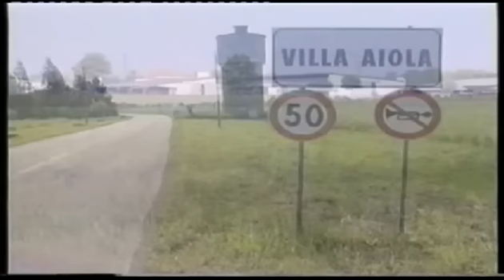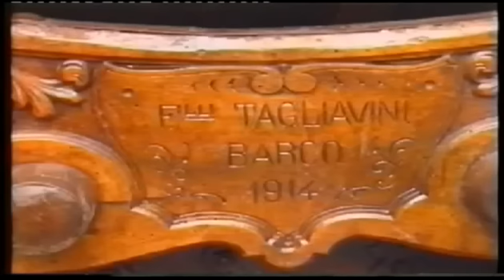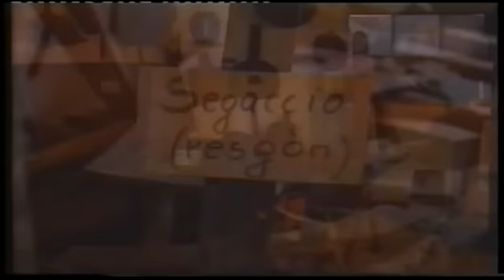Terre Emiliane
Speciale dedicato al Comune di Montecchio Emilia in particolar modo alla festa del 1° maggio Aiolese, anno 1993.